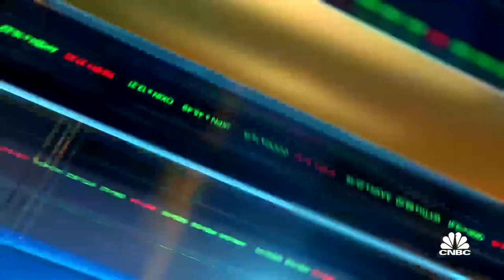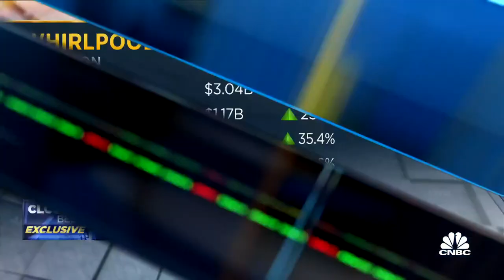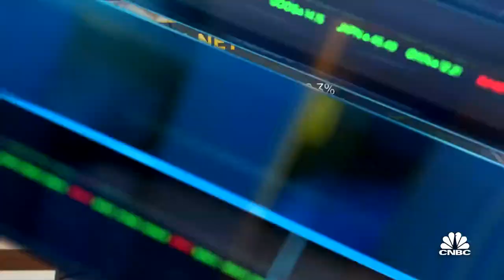Whirlpool CEO Marc Bitzer on strong consumer demand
Whirlpool shares are going up after reporting stronger-than-expected first quarter results. Whirlpool CEO Marc Bitzer joins 'Closing Bell' to discuss.